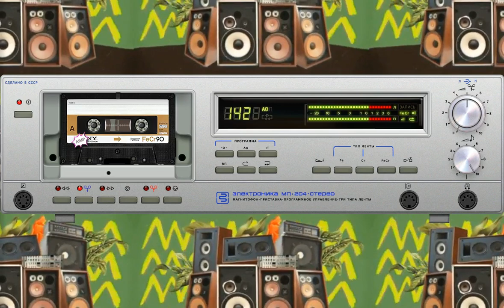Bob marley _jamming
UMG
Em nome de: Island Records